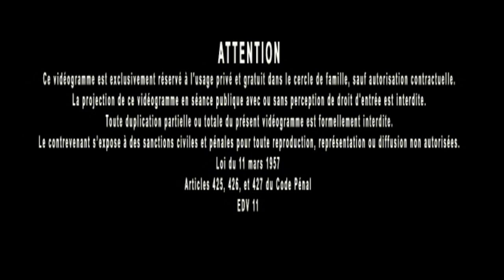Jacques Grimault | Attentats, Notre Dame & bois de chêne, la Vérité éblouit certaines consciences